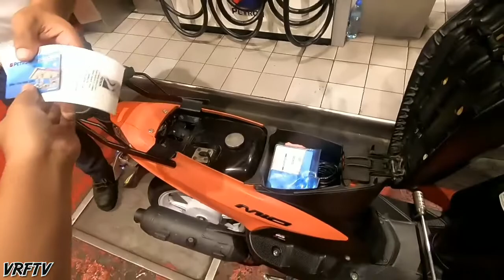Motovlog| Ride at shotgun san mateo rizal| Mio sporty